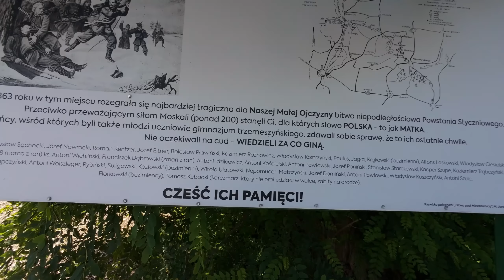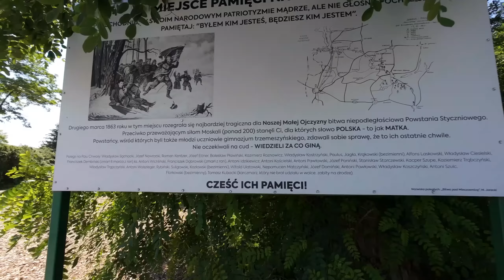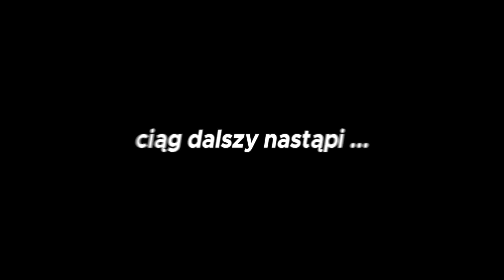Jedziemy do Gniezna, ale po drodze trafiamy na OPUSZCZONY BLOK mieszkalny ! - Co tu się wydarzyło ?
☕ Chcesz postawić nam kawkę? Wejdź tutaj

🔥 Nasze kamery: DJI Osmo Action 4, Iphone 11, GoPro Hero 8

Pozdrawiamy
OdpoczywaMy

🔥 Data nagrania: 8 czerwca 2024